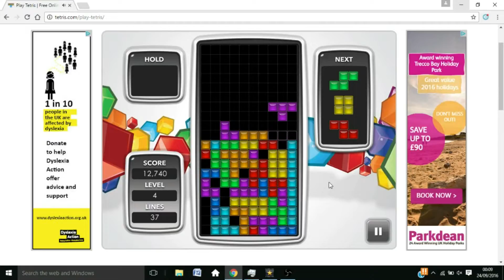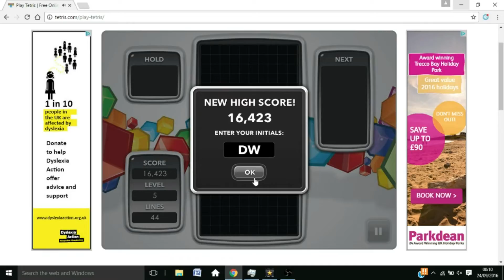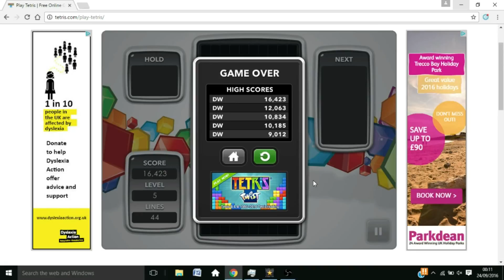Playing Tetris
Go show some love to some of the classics :)